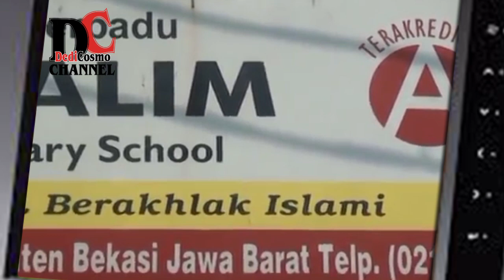MENGENAL LEBIH JAUH CARA BELAJAR DI SDIT BAITUL HALIM BEKASI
Ngobras Kali ini Ini Sekali Membagikan bagaimana cara belajar/Pendidikan Di SDIT BAITUL HALIM BEKASI.
Dan Langsung NGobrol sama Bp.Achmad Muwafi, Lc Kepala Sekolah Tersebut..Simak Terus Perbincangan ini sampai habis,serta semoga bermanfaat buat kita semua.